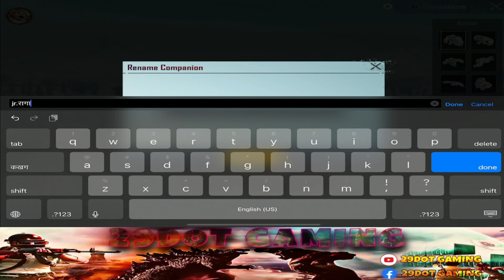60K UC UNLUCKIEST CREATE OPENING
BUDDY KONG#JR.RAAGADON